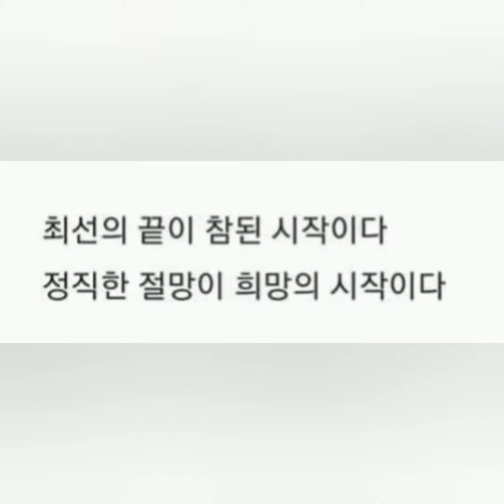길이 끝나면 -박노해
이 시를
조아처럼 끔찍한 충격의 성탄을 맞이하시는 민주진영 동지들과
이 땅의 진정한 민주주의를 소망하는 모든 국민들에게 바칩니다.

이익돈님께 특별 감사드립니다.